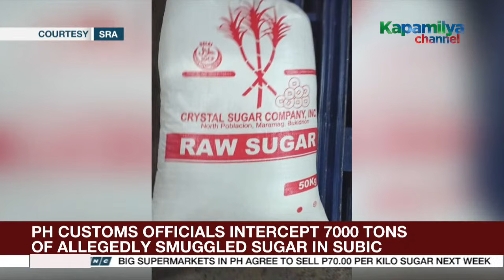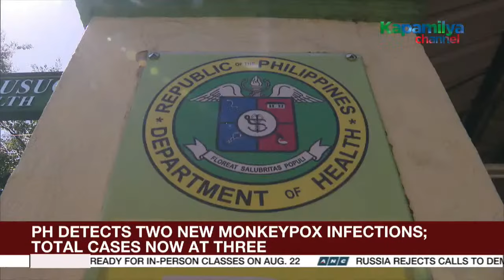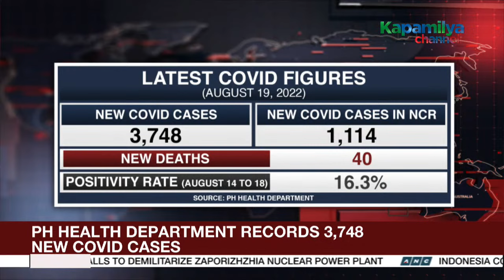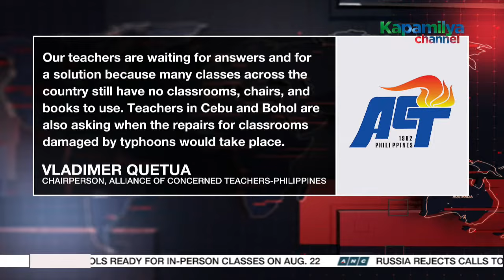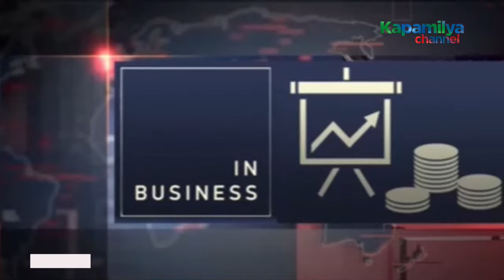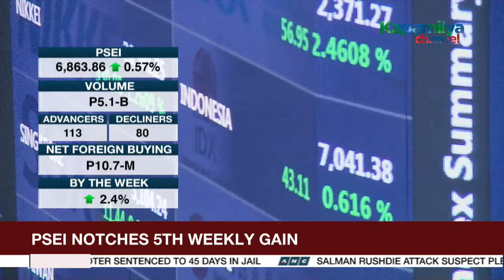The World Tonight livestream | August 19, 2022 Full Episode